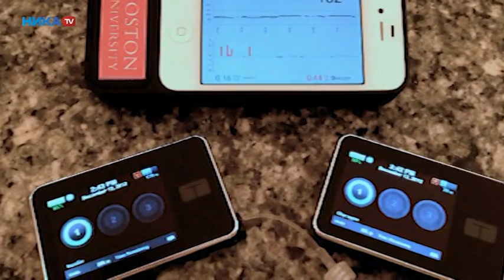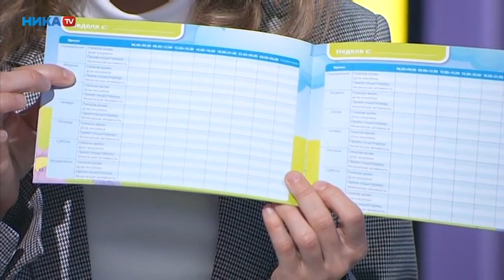«Интересно». Детский диабет: жить и не бояться. Школа сладкой жизни. Людмила Бауэр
В нашем регионе появилась площадка для детей, болеющих диабетом. Их учат заботиться о своём здоровье, не стесняться диагноза и жить в полную силу. О проекте «Школа сладкой жизни», проблеме детского диабета и благотворительности поговорим с куратором проекта — Людмилой Бауэр.